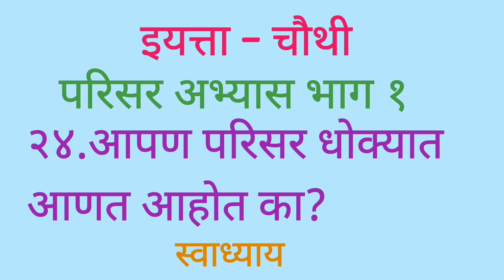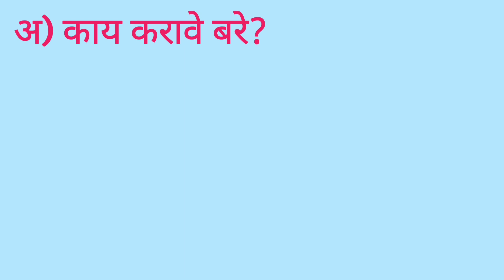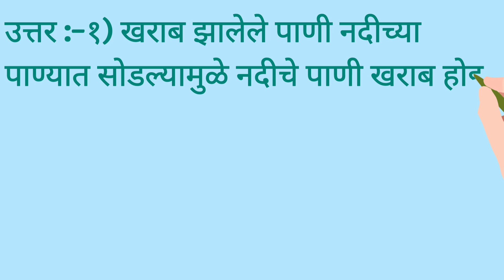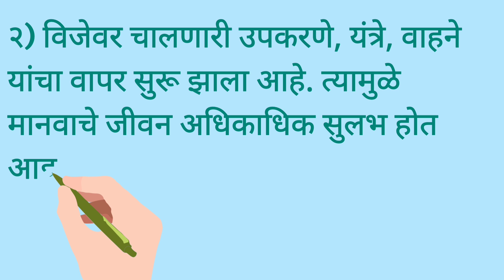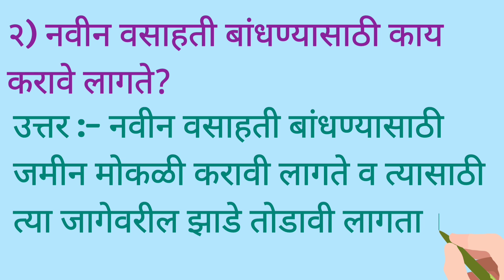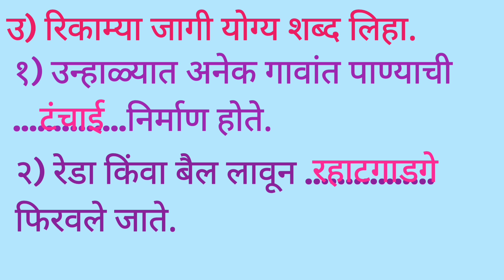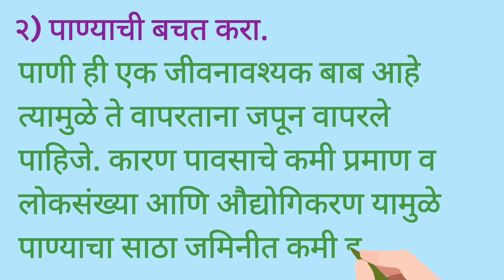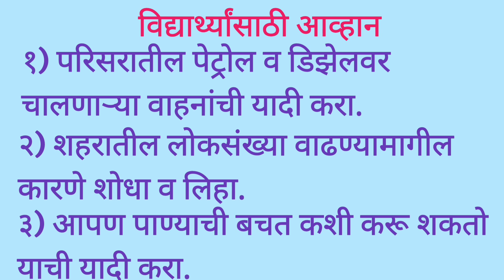youtube video 02hAMzfX-A8